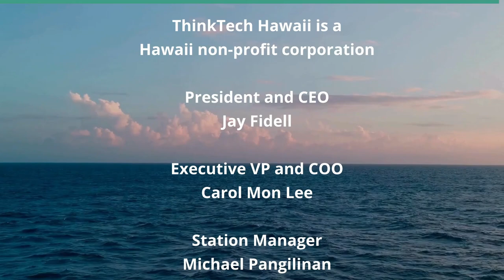Unyqe Fitness Owner Bryan Watkins (Beyond the Lines)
Beyond Physical Fitness.  The host for this show is Rusty Komori.  The guest is Bryan Watkins.

We talk with Bryan about why Unyqe Fitness is unique, the importance of physical fitness, the challenges of owning a business, and striving to make a positive impact in people’s lives.

Underwriters:
Michael Sklarz
The Cooke Foundation
Hawaii Energy
Hawaii Energy Policy Forum
Hawaiian Electric
Galen Ho of Immersive Worlds
Kamehameha Schools